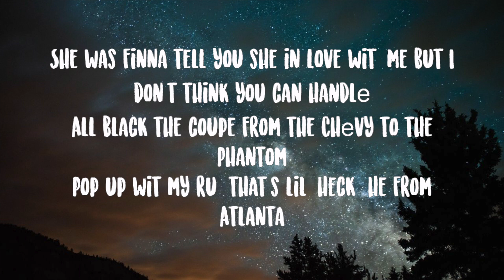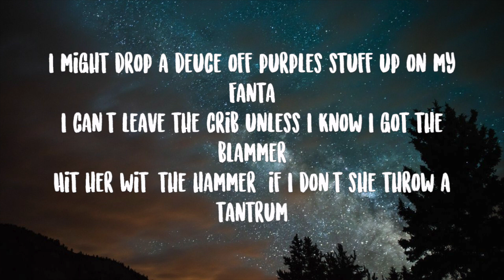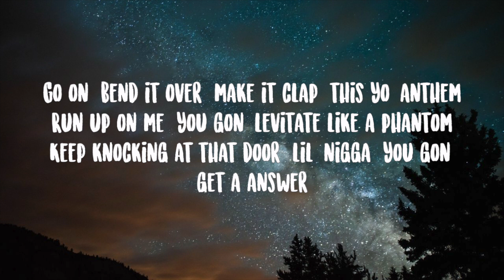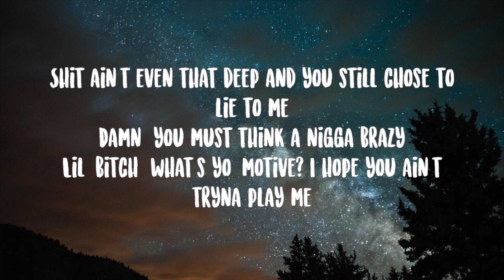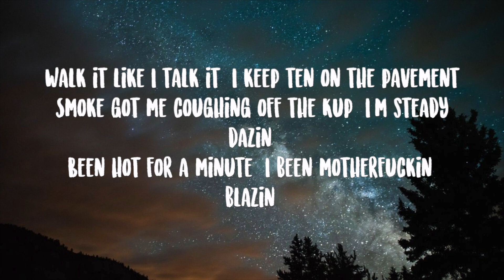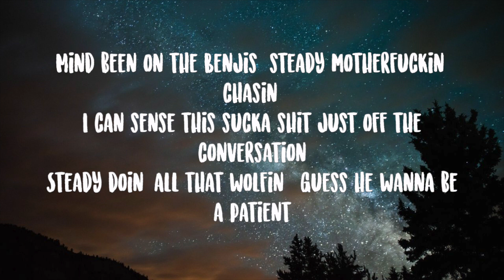Cico P- Tampa Lyrics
Goddamn, lil' bitch on that coke like Montana
I'm on hydrocodine, I'ma float like a phantom
Baby need some protein, work her out like a dancer
I got all the hoes and the snow just like Santa
And we keep the sticks and the smoke, who want cancer?
Knocking at that door, lil' nigga, you gon' get a answer
Goddamn, baby, you got cakes like a pampa
All about a buck, baby, bay just like Tampa
Mane, that boy lil' boogie dawg ass got no manners
Yeah, you got some ass but I can't fuck 'cause I got standards
Don't watch me, better watch TV, yo' bitch might change the channel
She was finna tell you she in loveو Wit' me but I don't think you can handlе
All black the coupe from the Chеvy to the Phantom
Pop up wit my ru, that's lil' heck, he from Atlanta
I might drop a deuce off purples stuff up on my Fanta
I can't leave the crib unless I know I got the blammer
Hit her wit' the hammer, if I don't she throw a tantrum
Go on, bend it over, make it clap, this yo' anthem
Run up on me, you gon' levitate like a phantom
Keep knocking at that door, lil' nigga, you gon' get a answer
That boy bad news, he a menace to society
Everybody a rida but I ain't had nobody ride for me
Everybody looking out but ain't nobody had a eye for me
Shit ain't even that deep and you still chose to lie to me
Damn, you must think a nigga brazy
Lil' bitch, what's yo' motive? I hope you ain't tryna play me
Walk it like I talk it, I keep ten on the pavement
Smoke got me coughing off the Kup, I'm steady dazin'
Been hot for a minute, I been motherfuckin' blazin'
Mind been on the Benjis, steady motherfuckin' chasin'
I can sense this sucka shit just off the conversation
He'll doin' all that wolfin', guess he wanna be a patient